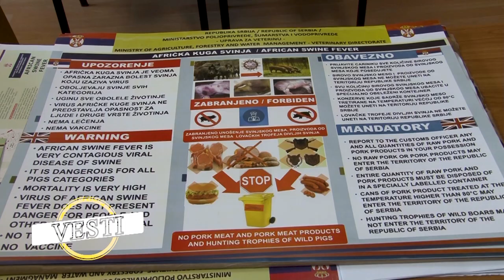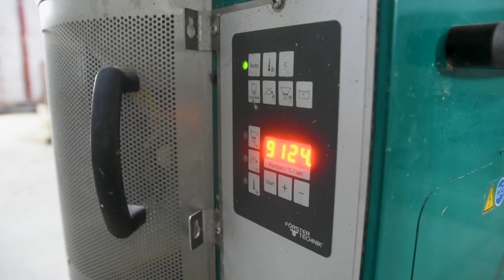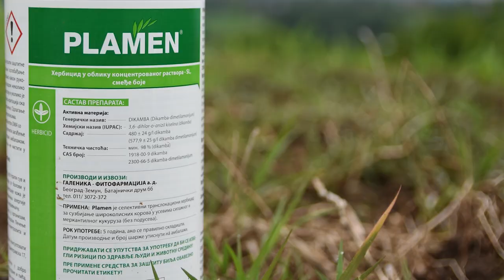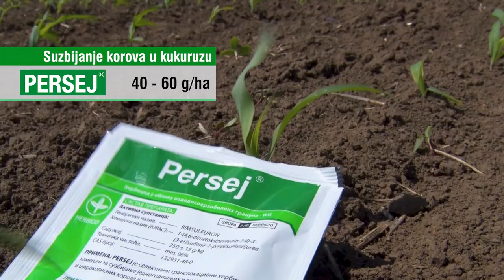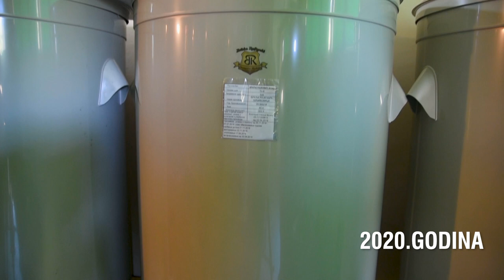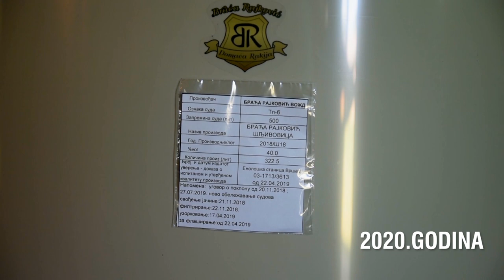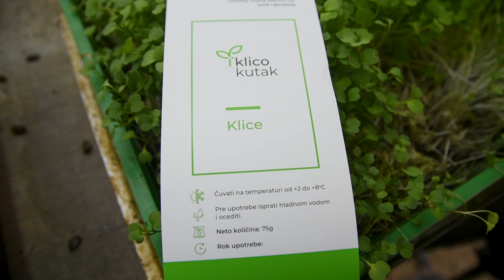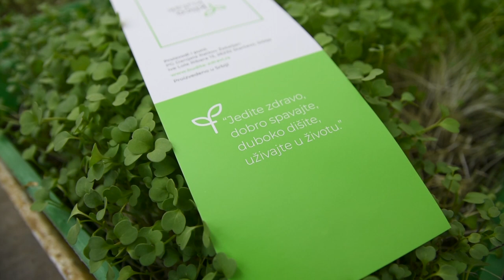Poljoprivredna emisija Farma 1118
U 1118. epizodi emisije Farma dobićete odgovore na sledeća pitanja:
Zbog čega je jedna porodica iz južnog Banata rešila da se posveti proizvodnji mikrobilja i klica?
Šta to čini dobru praksu na Dobroj farmi koza u Dobričevu?
Kako protiče povrtarska sezona u Gornjoj Vranjskoj?
Facebook: Farma emisija o poljoprivredi